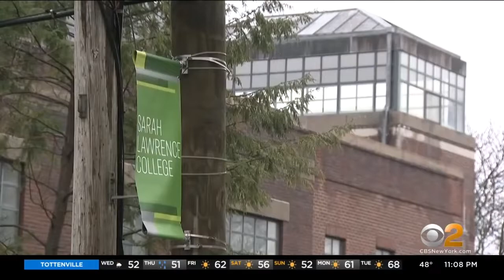Jury Finds Larry Ray Guilty On All Counts in Sarah Lawrence Cult Trial.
Jury Finds Larry Ray Guilty On All Counts in Sarah Lawrence Cult Trial. Legal Analysis with NY Criminal Defense Attorney David Schwartz.